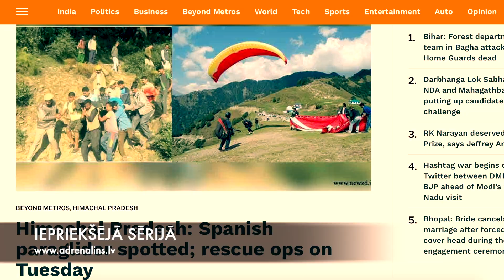"INDIJA 2" - Pazudušais spānis un Pakulis jau lido (6. sērija)